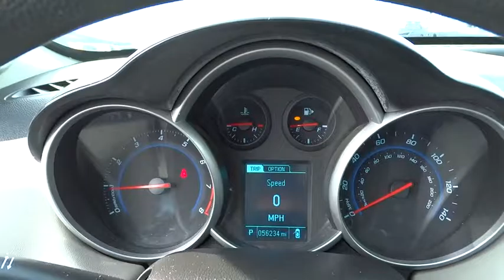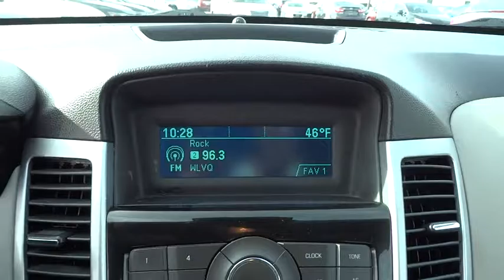2014 Chevrolet Cruze Columbus, London, Springfield, Hilliard, Dublin, OH P183727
2014 Chevrolet Cruze

2014 Chevrolet Cruze LS Black Clean CARFAX. CARFAX One-Owner.